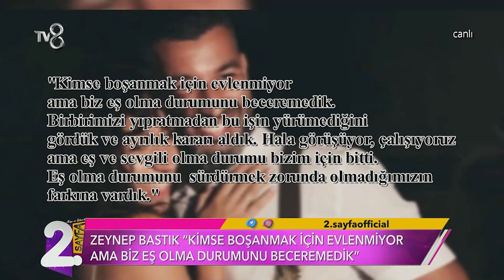2. Sayfa Magazin Dünyasının Nabzını Tuttu! | Müge ve Gülşen'le 2. Sayfa 211. Bölüm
Müge ve Gülşen kaldığı yerden haftanın sıcak haberleri ve magazin olaylarıyla sizlerle.